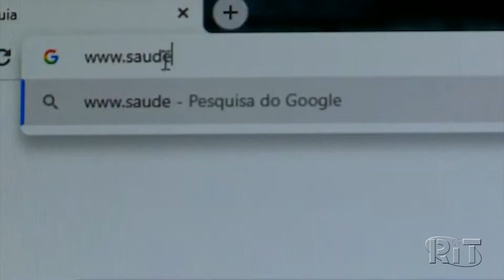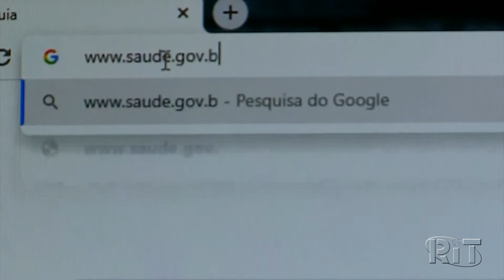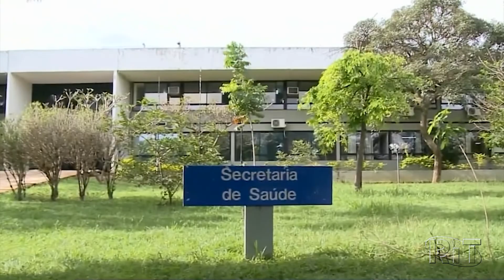Com atraso, ConecteSUS deve voltar até o fim de semana, diz Queiroga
Plataforma está fora do ar há quase uma semana. Previsão de restabelecimento era terça-feira (14/12), mas sistema sofreu novo ataque hacker.